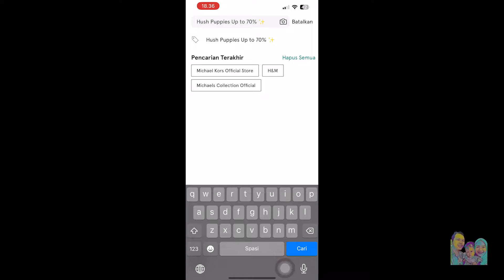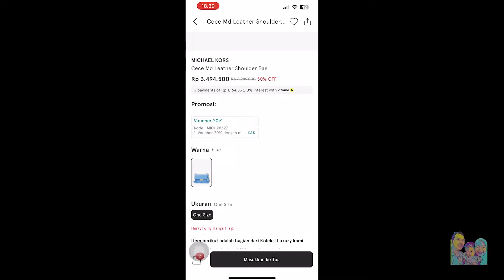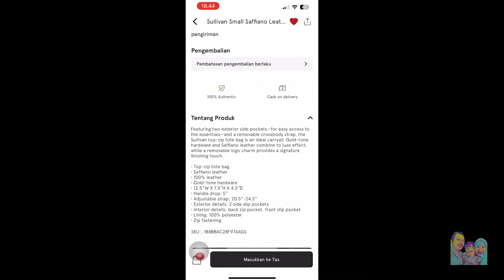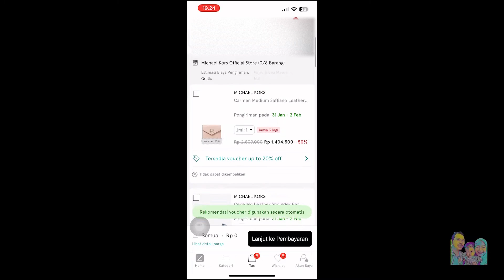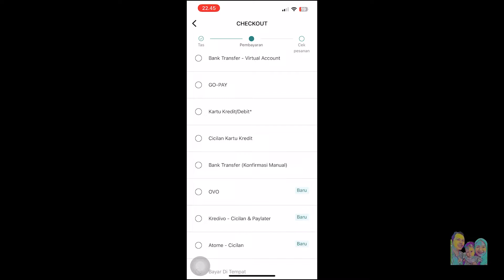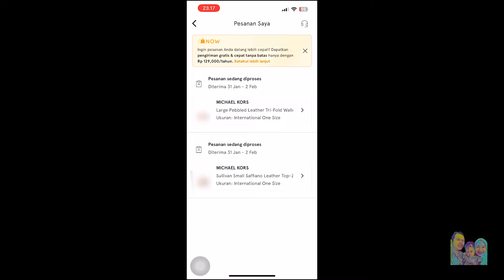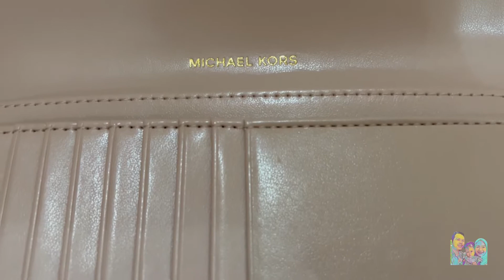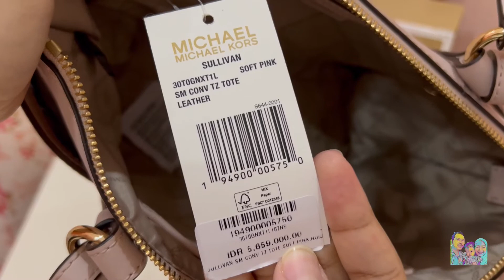BELANJA ONLINE PRODUK TAS DOMPET MICHAEL KORS ORIGINAL DAN UNBOXING, WOW ADA DISKON 50% OFF !!!!!!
Hai teman-teman, keluarga Ludi Nugroho mau belanja online produk Michael Kors di Zalora dan langsung unboxing

Wah, ternyata banyak diskon jika membeli menggunakan aplikasi Zalora. Bunda mau cek produk terbaru dari Michael Kors nih.. Kira kira beli apa yah? Wow ternyata ada diskon sampai 50%.. Nanti juga akan ada UNBOXING + REVIEW LENGKAP barang yang dibeli..

Yukk, buruan cek video nya ditonton sampai habis yaa...